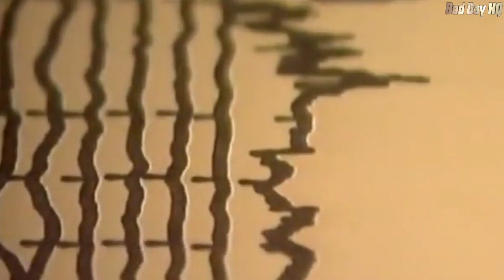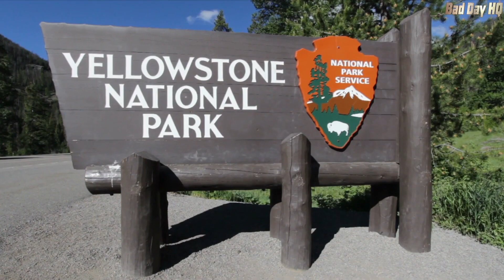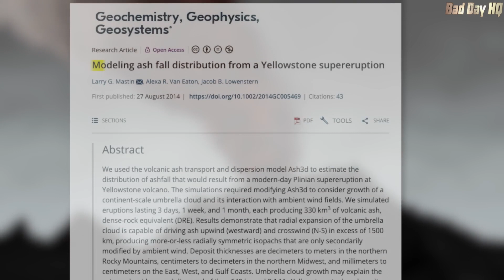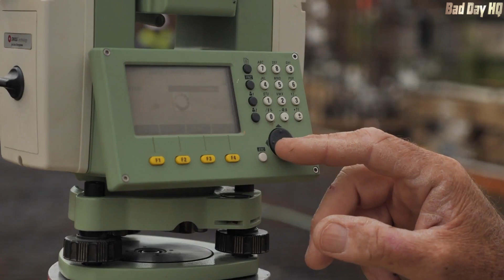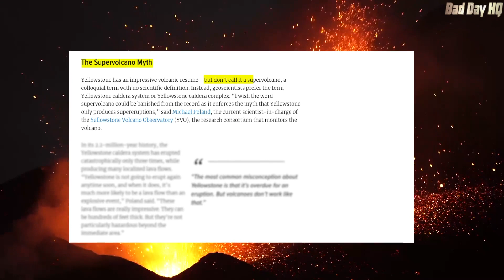S.O.S Earth | Episode 5 | Supervolcanoes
Welcome back to S.O.S Earth. The series which takes a lens to particular disasters around the world. This new year we are homing in on super volcanoes.

Will a supervolcano wipe us out?  Watch and find out how perilless they are, resting patiently beneath the crust.
Are they capable of destroying the world as we know it? How dangerous are they and are they close to an imminent eruption...

S.O.S Earth is a new Bad Day HQ series where we dive into a topic and investigate!